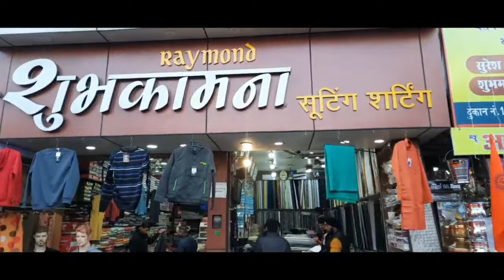झांसी: राम की भक्ति में महिलाएं सड़कों पर नाची, साधू -संतों की भीड़ नज़र आईं, रिपोर्ट -अनिल मौर्य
jhansi।
झांसी में राम मंदिर में प्राण प्रतिष्ठा से पहले हो रहे धार्मिक आयोजनों के सिलसिले में निकाली गई यात्रा में महिलाओं ने जमकर राम भक्ति में मग्न होकर नृत्य किया।